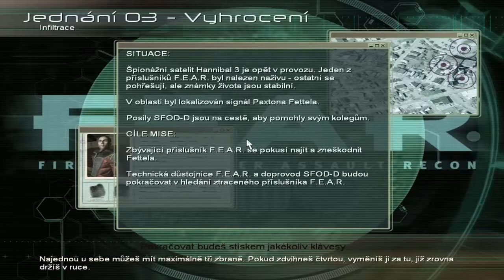Let´s Play SK - F.E.A.R. - Part 2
Druhy dil mojej let´s play serie na vybornu FPS F.E.A.R. Je mi luto kvalita zvuku je stale mizerna ale uz je to ve stadiu kedy sa to resi :-) Dufam ze sa vam aj tak video bude lubit a dockam sa dalsich likeu popripade aj odberu :-)